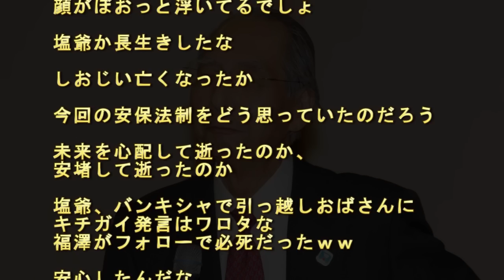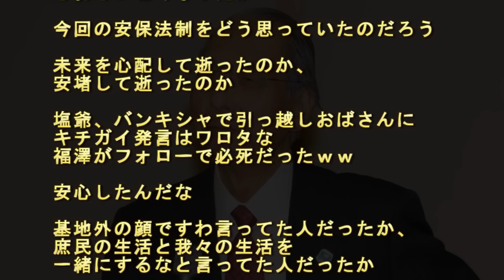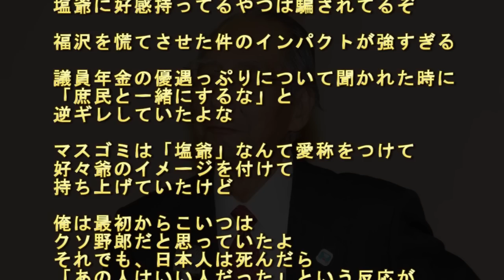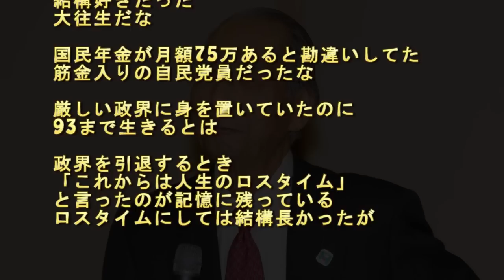「塩じい」こと塩川正十郎氏が死去【反応まとめ】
小泉政権で財務相を務めた塩川正十郎氏が19日、大阪市内の病院で死去した。
　93歳だった。